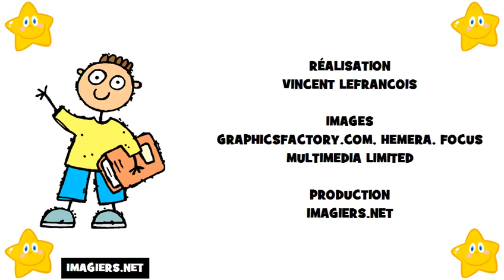Ucam Francuski # Saznajte Francuski